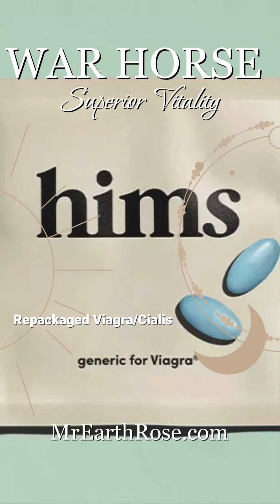Go to: MrEarthRose.com